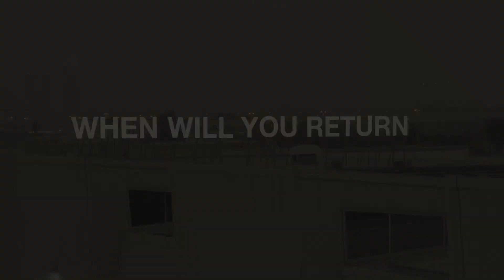Alserkal | Look Closer